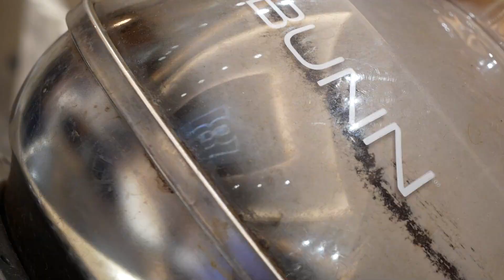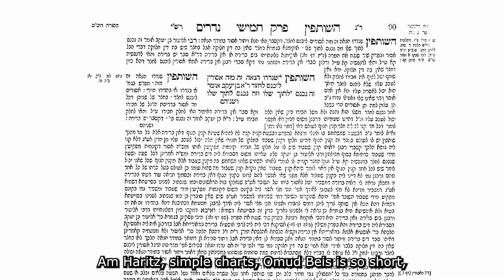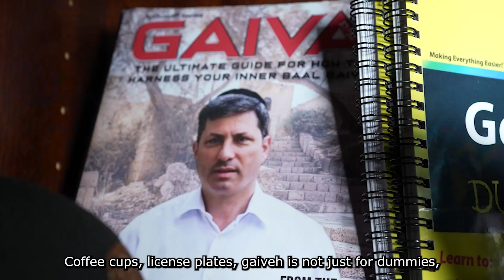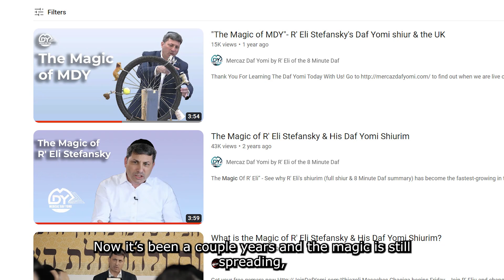MUSIC VIDEO: "It's About The Yomi" by R' Nachman Seltzer for MDY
Experience the beauty of Torah learning with the new music video for MDY's hit single, written and composed by R' Nachman Seltzer and brought to life through the creative vision of director Chaim Snow. This uplifting track is a perfect anthem for anyone who is passionate about Daf Yomi, the accompanying music video is a powerful visual representation of the connection between Torah and music. Whether you're a long-time supporter of MDY or just discovering the group for the first time, this video is a must-watch for anyone interested in Daf Yomi and the beauty of R' Eli Stefansky.

Low – It began, in a shul, in Ramat Beit Shemesh Aleph
  Where a small group of men, came to hear a Magid Shiur
 And they liked, the way, in which the shiur was given,
  So they came back again and a few told their friends

Low – As coffee bubbled on a burner, the shiur turned a corner,
  Reb Yedidya, the chavrusa, it was really quite Mehudar
  So it went day after day, and then they made a siyum,
 Suddenly it’s very clear, that the shiur has a kiyum

High – Cause it’s not about the daf, it’s about the yomi
  And that’s something that you should never forget,
  So if you miss a day, it doesn’t mean it’s over,
  Just start again, don’t waste time on regret

High – And if you’ve been through Shas, once or even twice now,
 Or if you haven’t learned in thirty seven years,
  From the moment that you hear that first “Rabosai,”
 The reason that you joined us will be clear

Low – Soon the room was all full, no seats left at the table,
 Then the shiur was put online, beginning of a fable,
 Am Haritz, simple charts, Omud Beis is so short,
  Golden dove, grow a beard, can you give a Chumash vort?

Low – But Reb Eli had a dream, he wanted to build a center,
  MDY. 8 Minute daf - if you want to learn you enter
  Visitors started coming, streaming from across the ocean,
 West Coast, surfer Jew, what excitement, what commotion

Low – So for Brachos it was ready, beautiful and filled with Torah,
  And after about a week, again you couldn’t find a seat,
  Filming live, Biliyack, merch, and Fishel comes a’ callin.

Low – Coffee cups, license plates, gaiveh is not just for dummies,
  Then Corona hit the world, everyone is feeling crummy,
  Started giving shiur alone, chevra kind of falls apart,
  Will we come back home again, who will mend our broken heart?

High – But it’s not about the daf, it’s about the yomi,
  And as you know, nothing fell apart,
  Aderaba – it grew stronger and cohesive,
  With the world of Zoom came another start

High – And across the globe, Yidden joined each morning,
  Starting every day in the right way,
  From the moment that they heard that first Rabosai,
 It was clear to them that they were here to stay

 Low – Now it’s been a couple years and the magic is still spreading,
  Dr. Factor, Lions, kutach, giving shiur at a wedding,
  M. Nakash, Yossi Klein, Ben Schwartz and the barber
  Nesanel, good old Mark, Uncle Phil and all Hatzalah (F32) Siren sound

Low – Emails every morn, Joey Levy, Moishe Horn,
 Baldman Bros teach Yevamos, Peretz Chaim finds neshomos,
  And so it goes my friends, MDY just keeps on shteiging,
  Getting ready for the cruise, through the ocean we’ll be gliding

High - Cause it’s not about the daf, it’s about the yomi (And the Coffee!)
  And that’s something that you should never forget, (So true!)
  So if you miss a day it doesn’t mean it’s over (it’s not over)

High – So if you’re thinking that the time has come to daf now, (Thank you anonymous from Lakewood)
 And you want to study Torah every day, (You mamesh changed my life…)
  From the moment that Reb Eli says “Rabosai,” (Good morning Rabosai!)
 There is no chance you’ll ever go away